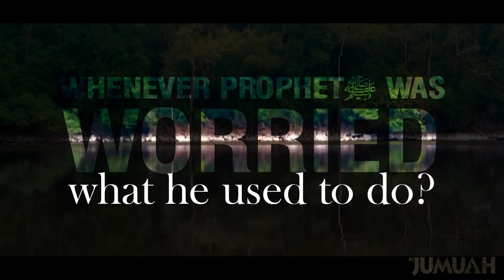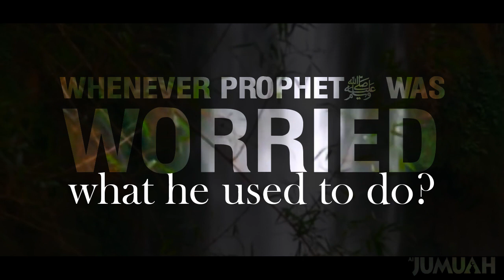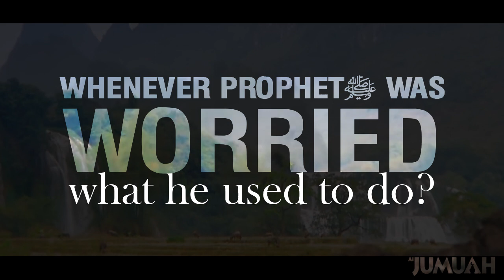Whenever Prophetﷺ was Worried what he used to do? || A Beautiful Islamic Reminder || IslamSearch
This is IslamSearch official youtube channel